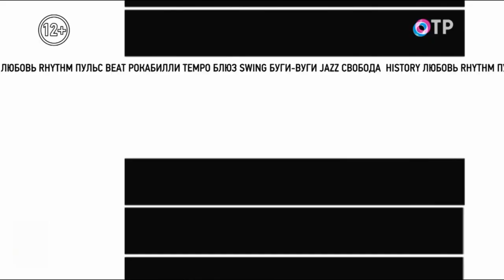БОЯНЕ ГАМ - Зачин (Борис Базуров Сотоварищи)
Фрагмент программы ОТР "ZВУК" LIVE 18.08.19г.
Александр Брагин - ударные,
Антон Мартынюк - перкуссия
Борис Базуров - чепмен стик, гусли, роли сиборд, вокал, слова и музыка.
Весь концерт на сайте телеканала ОТР -

Chapman Stick, Gusli, Roli Seaboard, ethnic progressive music on the air of Public Television of Russia (OTR) - the programm "ZВУК" with
Boris Bazurov Experience -
Here is full live performance: